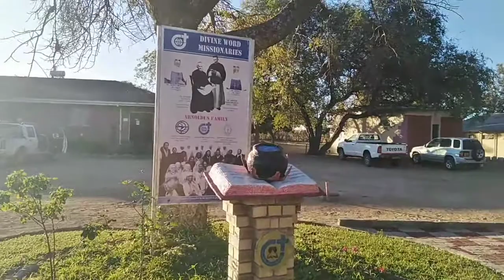1 ILIZWI Biblical Centre - Zimbabwe